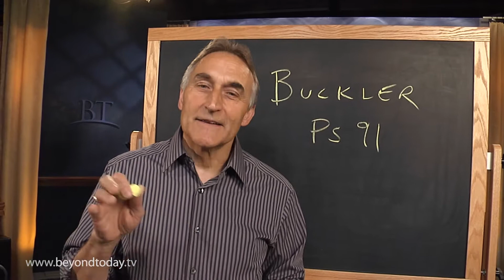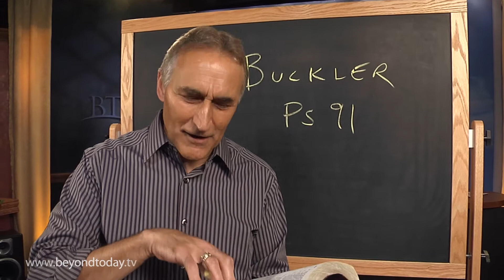BT Daily: Buckler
August 15, 2013 - What is a buckler and why is it important?